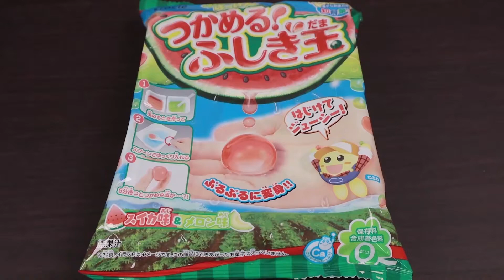Edible Water Bottle Ooho Water Melon Jelly - Popin Cookin Kracie 츠카메루 후시기타마 물방울 수박 젤리 - 가루쿡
Fushigi Dama / Edible Water Bottle Ooho Jelly - Popin Cookin Kracie
츠카메루 후시기타마 / 물방울 젤리 - 가루쿡 크라시에

Water melon & Melon Flavor
수박 & 메론맛